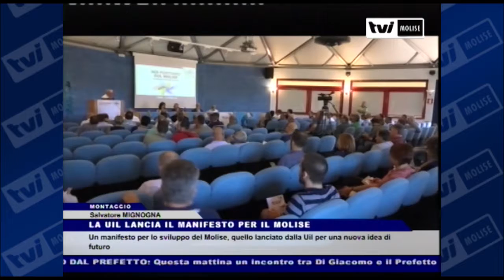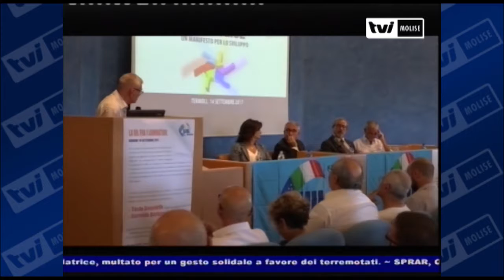TVINews - LA UIL LANCIA IL MANIFESTO PER IL MOLISE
Un manifesto per lo sviluppo del Molise, quello lanciato dalla Uil per una nuova idea di futuro.

Una nuova idea di futuro del Molise attraverso un manifesto per lo sviluppo. Quello lanciato dalla Uil regionale in un incontro dei quadri a Termoli